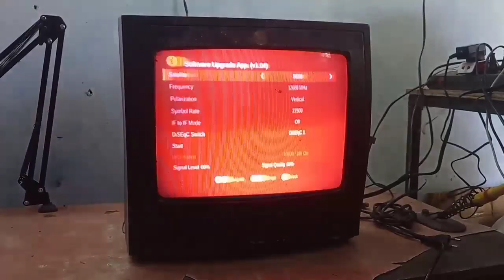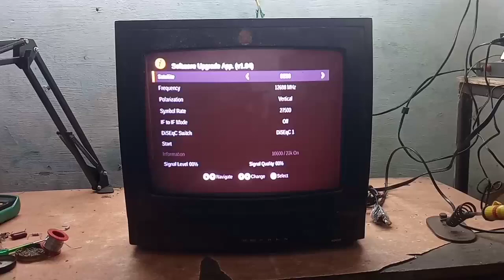crt tv colour fault service explained in tamil